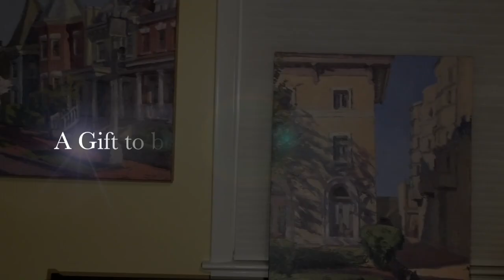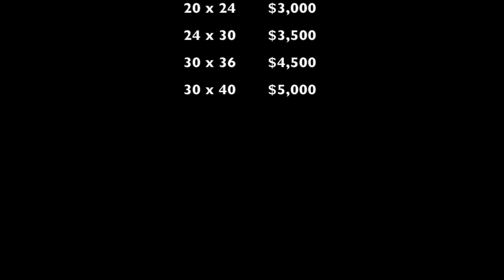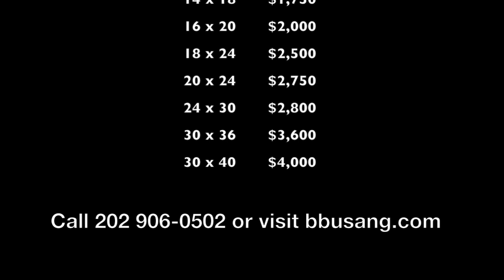A Gift to be Treasured for Generations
Holiday Sale, Fine Art, House Portrait, Home Portrait, House Portraiture, Home Portraiture, Commissioned Fine Art, Architecture, Home Illustration, House Illustration, Keepsake, Heirloom, Collectible Artwork, Collectible Fine Art